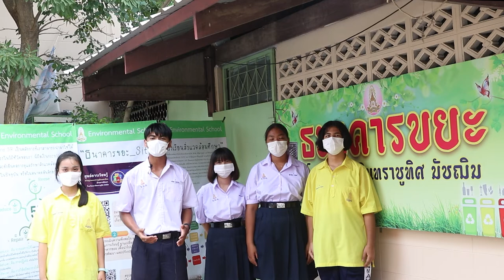ฐานโรงเรียนปลอดขยะ ธนาคารขยะ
การประเมินศูนย์การเรียนรู้ปรัชญาของเศรษฐกิจพอเพียงด้านการศึกษา โรงเรียนนวมินทราชูทิศ มัชฌิม